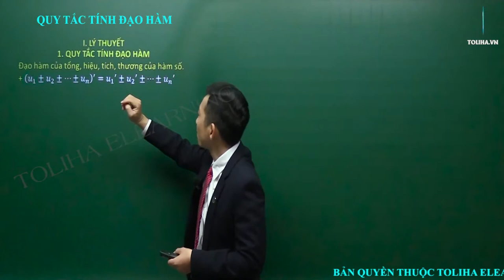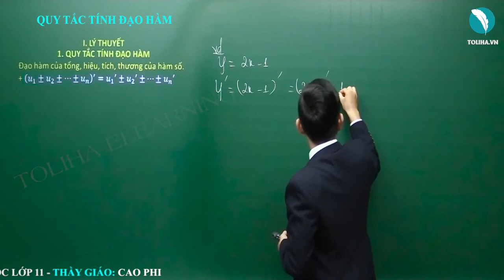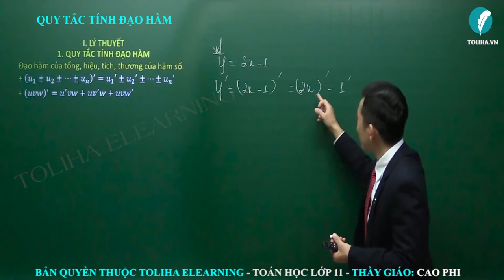Các quy tắc tính đạo hàm - Đạo hàm - Đại số 11 LT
Các quy tắc tính đạo hàm - Đạo hàm - Đại số 11 VD
* NỘI DUNG BÀI HỌC:
QUY TẮC TÍNH ĐẠO HÀM
I. Quy tắc tính đạo hàm
II. Bảng công thức đạo hàm sơ cấp cơ bản
Ví dụ 2A,B
Ví dụ 2C,D
Ví dụ 3A,B
Ví dụ 3C,D
Ví dụ 3E,G
Ví dụ 4A,B
Ví dụ 4C
Ví dụ 4D

- Câu châm ngôn: trên bước đường thành công ko có dấu chân của kẻ lười biếng.
- Quan điểm: Dạy toán là dạy cách tư duy, phân tích
- Số khoá học trên trang: 03